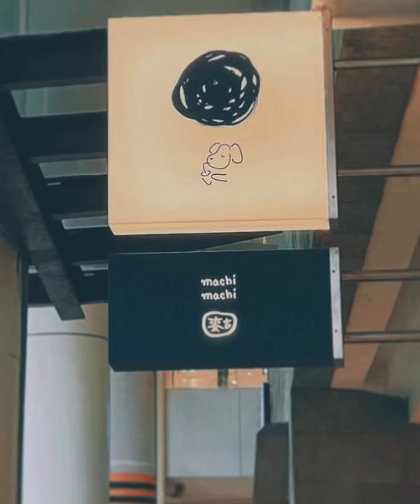Berjaya Times Square; Lot 10 shopping mall; Machi Machi bubble tea